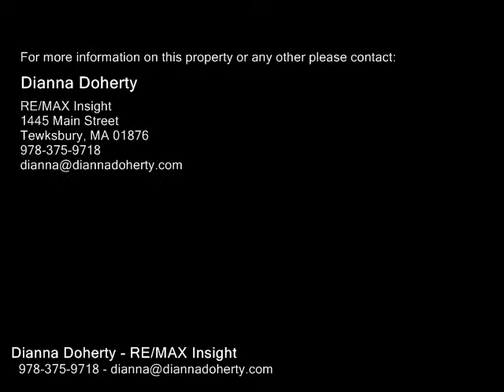36 Florence St, Lowell MA 01852 - Single Family Home - Real Estate - For Sale -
36 Florence St, Lowell MA 01852  Single Family Home  Real Estate  For Sale   This charming Belvidere Ranch shows pride of ownership throughout! From the cabinet packed eatin kitchen with granite counters and stainless steel appliances, cathedral ceiling, recessed lighting and ceiling fan, to the spacious living room with fireplace and builtins perfect for your holiday entertaining, three good size bedrooms and hardwood floors in this well maintained home.  A slider off the mudroom out to the porch for more living space and it overlooks a nice patio, fenced yard with pretty perennials, irrigation and night accent lighting.  Bonus oversize garage with storage all set on a corner lot.  This movein ready home won't last!

Dianna Doherty
RE/MAX Insight